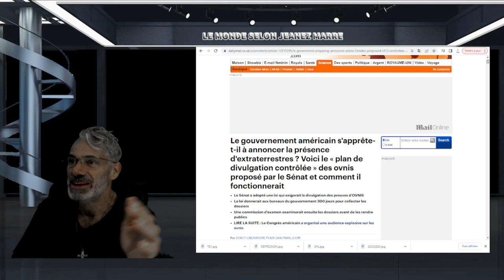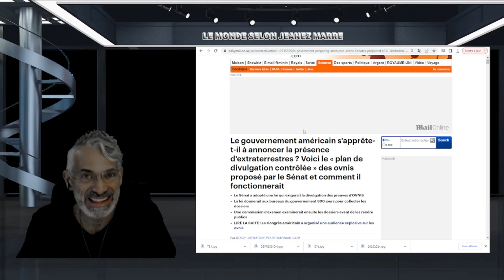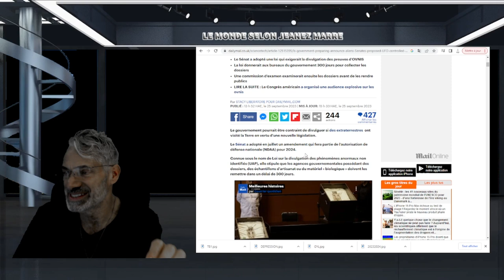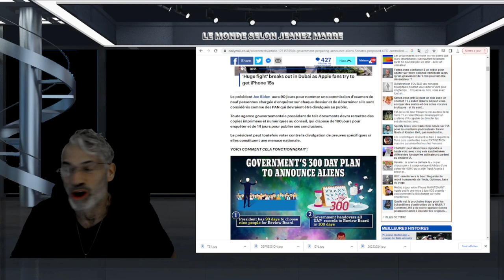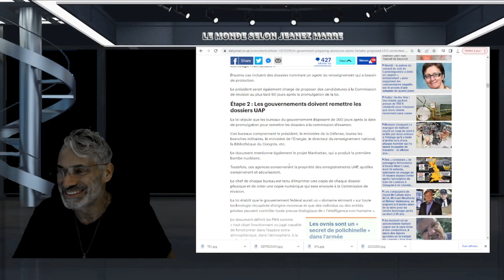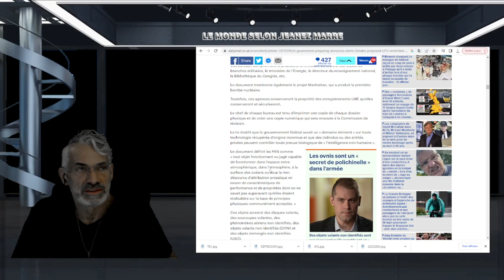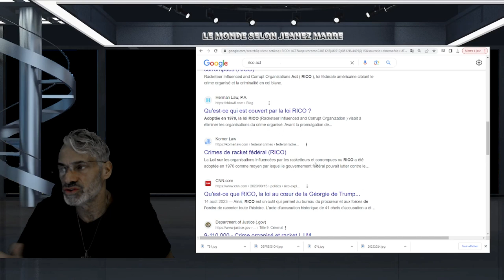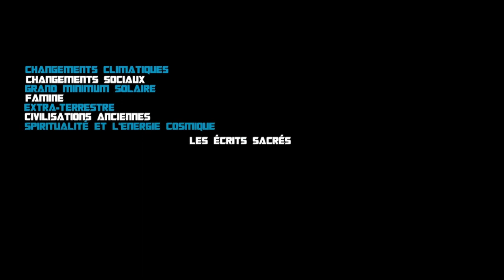DERNIÈRE HEURE; LE GOUVERNEMENT AMÉRICAIN S'APPRETE À DIVULGUER L'EXISTENCE DES OVNIS.